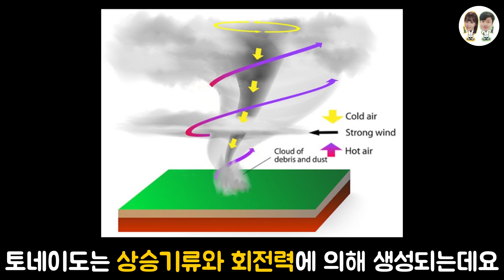방구석에서 토네이도를 만들 수 있다?(대박 신기)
한국에서는 흔치 않은 토네이도!
우리는 토네이도보다는 태풍이 더 익숙하게 느껴지는데요~

태풍과는 조금 다르게 마치 하늘과 땅이 연결되어있는 듯한 형상인
토네이도와 순우리말인 용오름을 방구석에서 만들어볼 수 있다고 하여
직접 실험해보았습니다!

준비물은 종이박스(우드락), 선풍기, 드라이 아이스, 투명필름 정도!

토네이도 제조기 전개도는 영상을 참고해주시면 됩니다!

제조기에 만들어놓은 동그란 구멍에 선풍기를 올려놓게 되면,
제조기의 각 구멍에서 공기가 들어와 선풍기 위쪽으로 나가게 되는
상승기류가 형성되게 되고, 선풍기에 의해 회전력도 갖춰지게 되면서
토네이도를 관찰해볼 수 있는데요!

간단한 준비물로 토네이도를 볼 수 있다니..!

너무 놀랍고 신기한 실험, 여러분들에게도 강력히 추천드립니다!